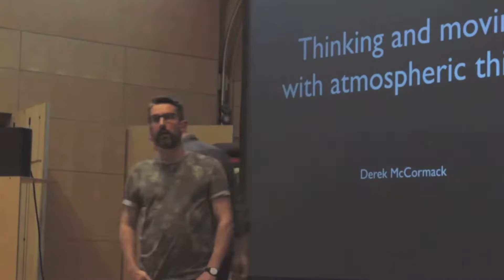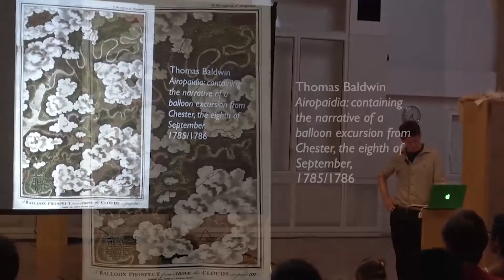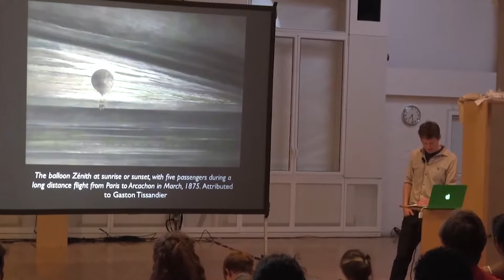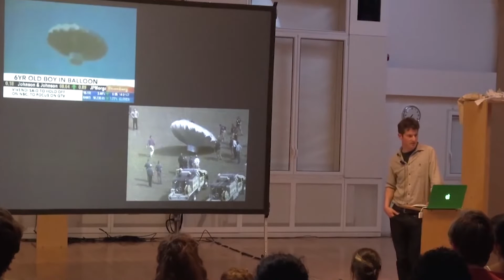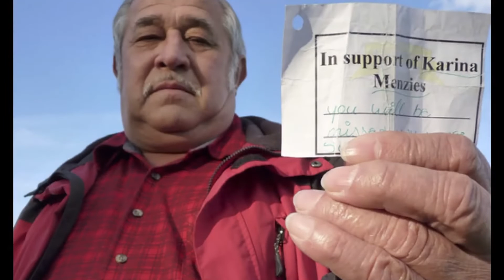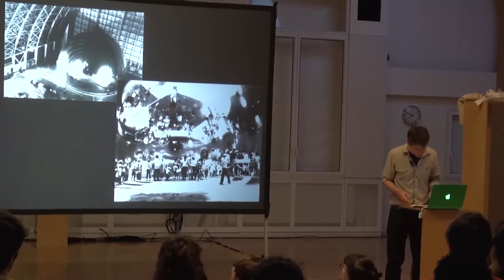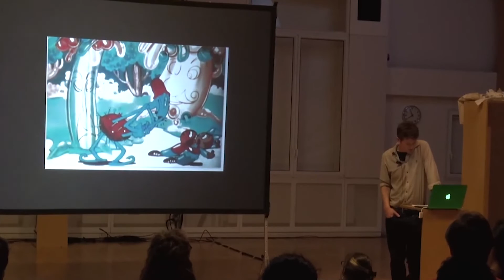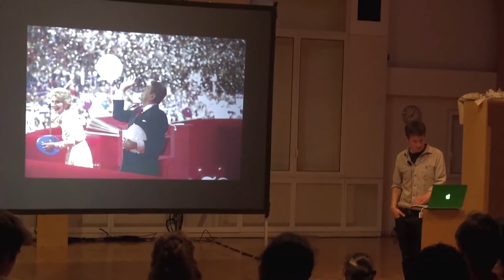Thinking and Moving with atmospheric things with Derek McCormack (2014)